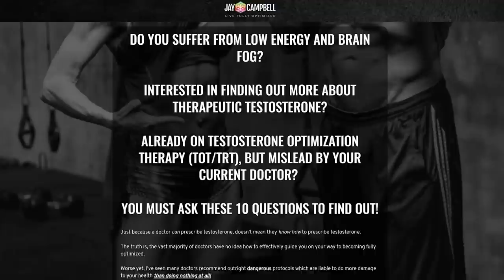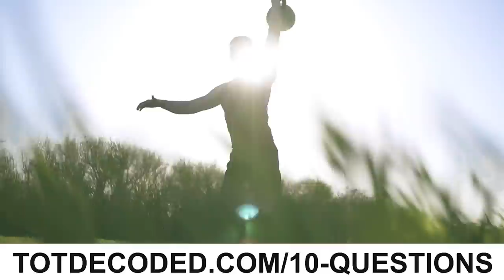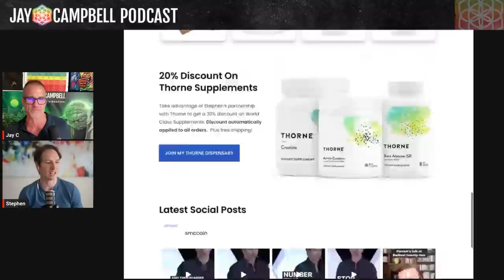The Power of Peptides & How to Use Them Effectively w/Stephen McCain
✅ Join my Private Q&A Community where you Ask Questions and I Answer Them

𝘼𝙗𝙤𝙪𝙩 𝙩𝙝𝙞𝙨 𝙫𝙞𝙙𝙚𝙤:

Peptides have accelerated the optimization space by at least half a century.

While allopathic medicine plays catch up, people are fine-tuning every aspect of their wellbeing, doing what was impossible a few years ago.

Peptides are powerful and capable of many things, but they are also heavily misunderstood and misused.

What’s the right way to approach peptides?

In this episode, 2x Olympic Gymnast and Human Optimization and Performance expert, Stephen McCain and I discuss where the world is today, and how to get the most out of peptides.

Guest Bio

Stephen McCain is a 2x Olympic Gymnast, World Champion Silver Medalist, Hall of Fame inductee, and has performed on every continent except Antarctica, as well as film, television, and commercials in Hollywood, CA.

Stephen has a passion for Human Optimization & Performance and helping others achieve their goals with health & fitness.

You can learn more about Stephen at stephenmccain.com.